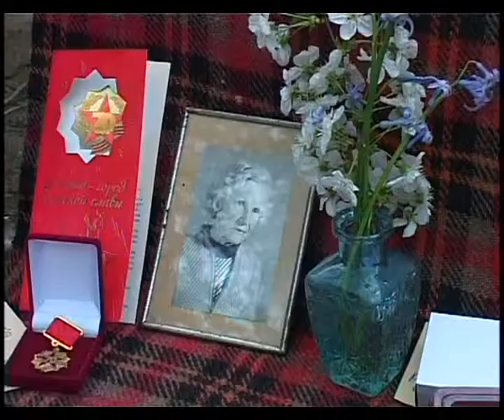«Уходят из жизни ветераны. Уходят тихо и по одному...»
Ушла из жизни анапчанка Вера Константиновна Герцева, ветеран Великой Отечественной войны и труда, в этом году 30 сентября ей исполнилось бы 100 лет. Дань памяти Вере Константиновне отдала и наша телерадиокомпания.